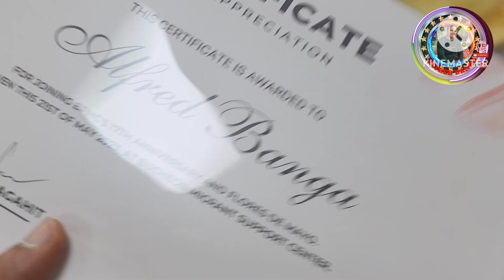Santa Cruzan part 2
Thanks for the love and support always.